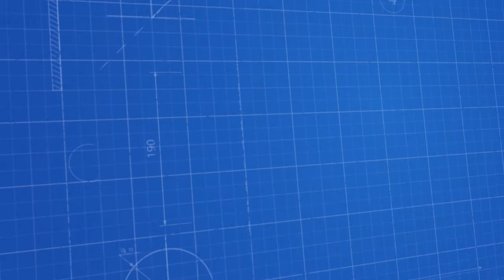Ultra Hızlı Su Dolum Hattı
Özellikler;

•  140/180 adet dakikada dolum sayısına sahiptir. (400gr da 140 adet/dk)

• Makine tam otomatik olarak çalışmaktadır.

• İsteğe bağlı olarak üretilen makinemiz her türlü dolum özelliğine uygundur.

• Bakımı ve temizliği kolay bir şekilde yapılabilmektedir.

• Makina %100 paslanmaz materyallerden üretilmiş olup gerekli yerlerde aliminyum, plastik vb. malzemeler kullanılmıştır.

Doldurabileceğiniz Ürünler;

Su, Antifriz, antifirizli cam suyu, kolonya, köpüren, kıvamlı asitli ya da asitsiz tüm temizlik ürünleri, deterjan, şampuan vb. için kullanıma uygundur.